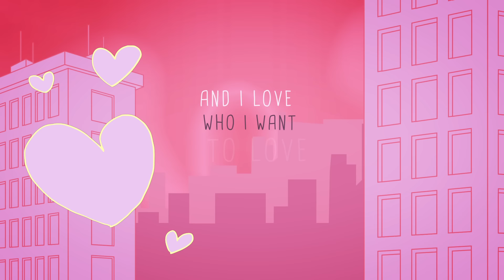Anne-Marie - Perfect To Me [Official Lyric Video]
The official lyric video for Anne-Marie - Perfect To Me

Taken from Anne-Marie's debut studio album Speak Your Mind released in 2018, which featured the singles Alarm, Ciao Adios, Heavy, Then, Friends 2002 & Perfect To Me.

Lyrics:

Don't feel like putting makeup on my cheeks
Do what I wanna
Love every single part of my body
Top to the bottom
I'm not a supermodel from a magazine, mmm-mmm
I'm okay with not being perfect
'Cause that's perfect to me

No matter where I go, everybody stares at me
Not into fancy clothes, I'm rocking baggy jeans
Getting too close for comfort, but comfort is what I need
So I eat my body weight in chocolate and ice cream
Maybe I bite my nails and don't think before I speak
Don't fit in any crowd, don't ever get much sleep
I wish my legs were bigger, bigger than New York City
And I'll love who I want to love, 'cause this love is gender-free

I'm not a supermodel from a magazine (Nah)

Sometimes I wake up late and don't even brush my teeth (Ugh)
Just wanna stuff my face with leftover mac and cheese
You know I get depressed, are you impressed with my honesty?
So I wear what I wanna 'cause I'm cool with what's underneath (Mmm)
I wanna kiss someone that I'll never see again
I wanna go somewhere and go there with all my friends
I wanna take my family to go and see Eminem
'Cause my sister's been in love with him since like we were 10

I'm not a supermodel from a magazine
Na-na-na, na-na-na, na-na-na (Woo)
Na-na-na, na-na-na, na-na-na (Woo, ooh)
That's perfect to me (Haha, yeah)